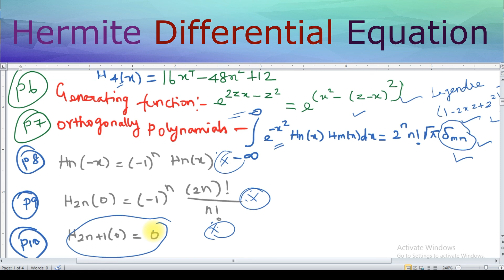Hermite Differential equation I Important Points I PG TRB PHYSICS I Materials Available I Tamil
The differential equation is, (d^2 y)/(dx^2 )-2x dy/dx+2ny=0  (or)  y^''+2xy^'+2ny=0
Where n is a constant and called Hermite: differential equation.
General solution of Hermite equation is given by, y=Ay_1+〖By〗_2
Where A and B are arbitrary constants.
Hermite polynomial of degree n, for n being a positive integer P,
〖    H〗_n (x)=∑_(r=0)^p▒(-1)^r   n!/r!(n-2r)  (2x)^(n-2r)

 Where P={█(n/2
  if  n is even@1/2 (n-1)
 if n is odd)┤
H_n (x)=(-1)^n  n!/(((n/2)!) )
if n is an even integer;
H_n (0)=0 if n is an odd integer
General solution of Hermite equation is given by,
y=Ay_1+〖By〗_2

Where P={█(n/2
   if  n is even@1/2 (n-1)  if n is odd)┤
H_n (x)=(-1)^n  n!/(((n/2)!) )   if n is an even integer;

Basic Physics. Physics is the natural science that studies the matter and its motion and behaviour through space and time and that studies the related entities of energy and force. Let's find out more about basic physics
Amplitude - It is height of a wave, which is measured from its center position.
Angstrom (Å) - It is an unit of linear measurement that measures micro-particles.
Atomic mass unit  - It is one-twelfth the mass of an atom of the isotope 12⁄6C.